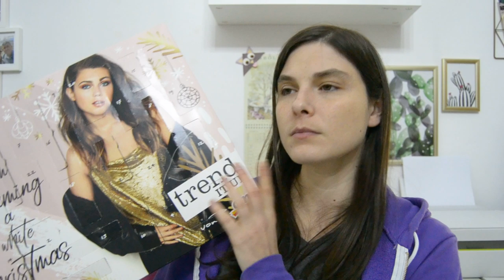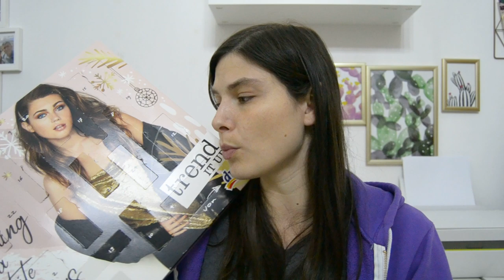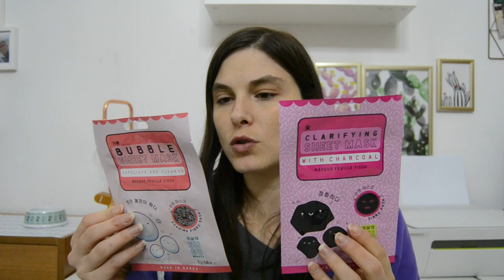Nuovo DM in Toscana - Super haul DM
Apertura nuovo DM in Toscana
Super haul DM

🌷Sugu maschera viso al carbone 3,95
🌷Balea maschera peel off 0,79
🌷Balea dischetti anti brufoli 1,99
🌷Balea gel detergente anti brufoli 1,99
🌷Balea gel doccia edizione limitata con il pinguino 1,49
🌷Ebelin fazzoletti 0,99
🌷Balea deospray per le scarpe 1,49
🌷Balea schiuma per la rasatura 0,99
🌷Balea maschera in tessuto edizione limitata procione 1,99
🌷Balea salviette struccanti 0,99
🌷Trend It Up calendario dell'avvento 27,95
🌷Balea dischetti struccanti waterproof 0,99
🌷Balea deospray golden mooh